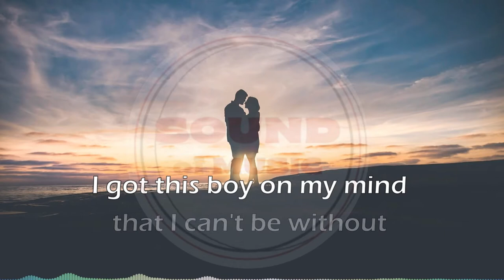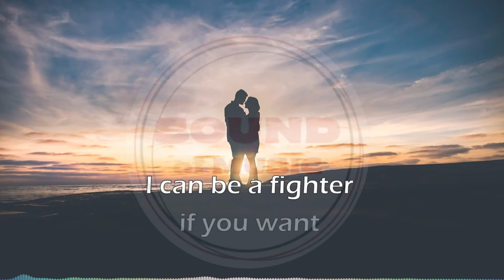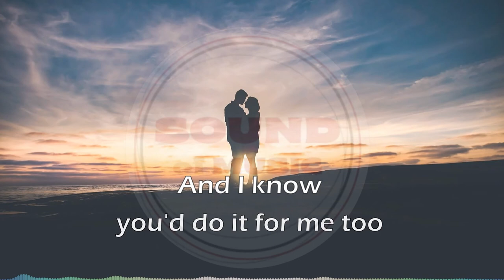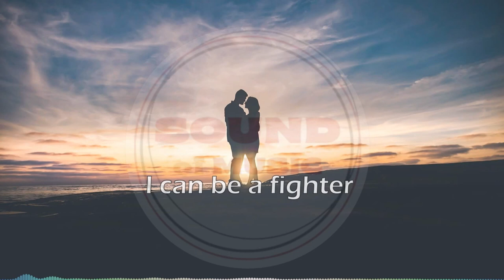Fighter - Loving Caliber ft. PRIM | Lyrics/Lyric Video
A romantic and hopeful pop lyric video of Fighter by Loving Caliber ft. PRIM.

🎤 Lyrics

I got this boy on my mind that I can't be without
Oh, his eyes are killing me
And he keeps talking about everything that he likes
And I can't stop listening
I'm thinking 'bout him all the time

And my hearts beating fast when he's looking like that
Oh, his smile is killin' me
It's the way that he moves and the way that he laughs
So I can't get enough
I can't get him off my mind
Oh, I want him to be mine
To be mine

My heart is saying yeah yeah yeah yeah yeah
You know I want him na na na na now

I told him I can be a fighter if you want
I'll be there to catch you if you fall
I can make it brighter when it's dark, when it's dark
I told him I would do it all for you
And I know you'd do it for me too
I can be a fighter if you want, if you want

Yeah, I can be a fighter
I can be a fighter if you want
I can be a fighter

Oh the way that I feel, yeah
I know that it's real
Cause I can't get him outta my head
I don't care what we do
Everything's feeling new
Even if we seem bad

I want him na na na na now
Yeah yeah yeah yeah yeah
Yeah